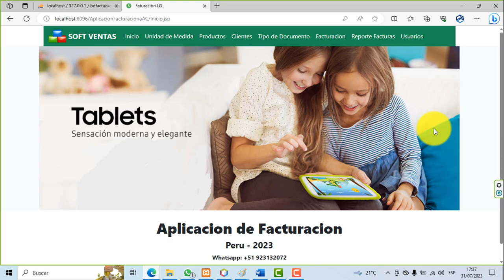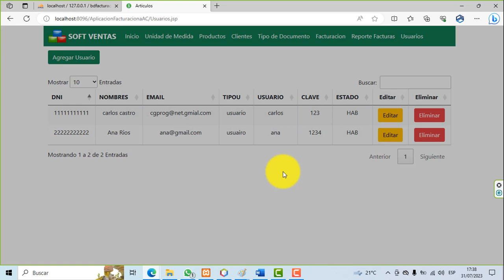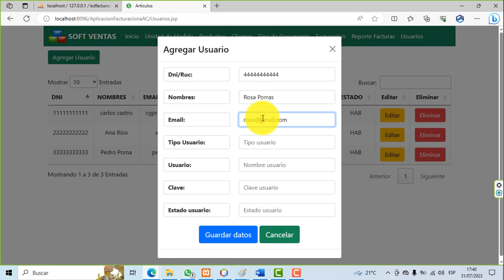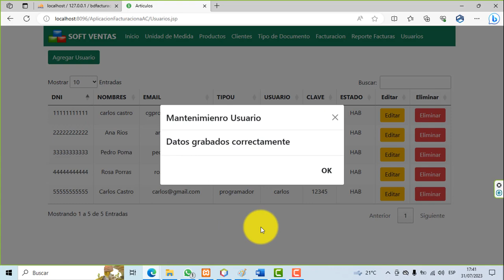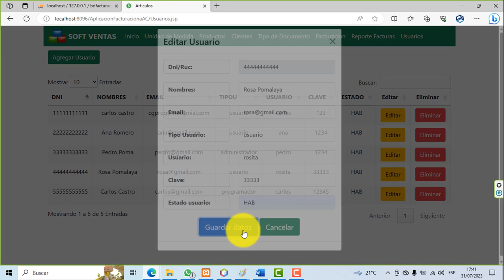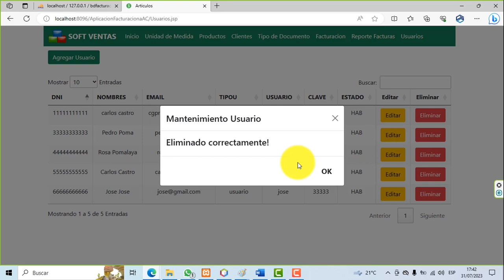PROGRAMA JAVA WEB - JSP - MYSQL.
CRUD tabla usuarios.